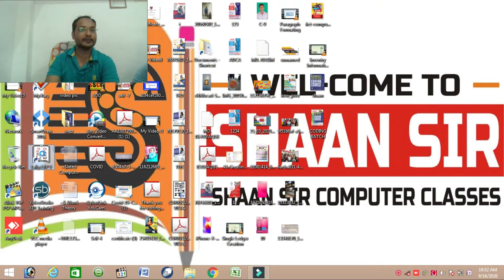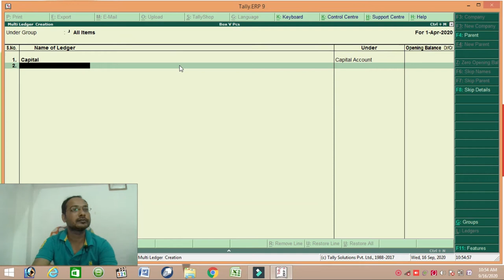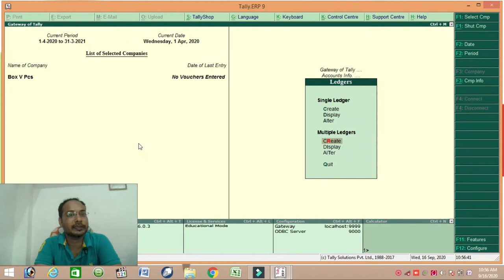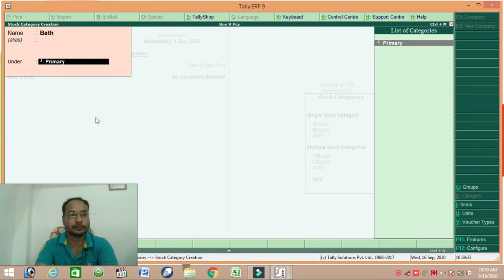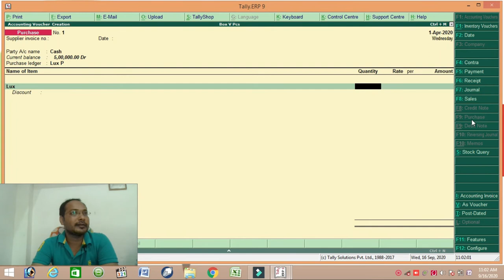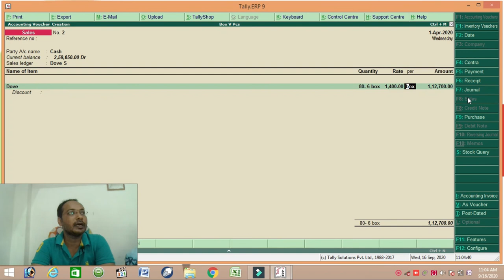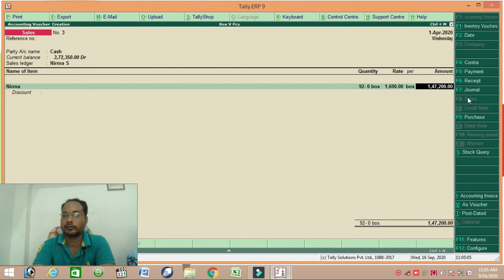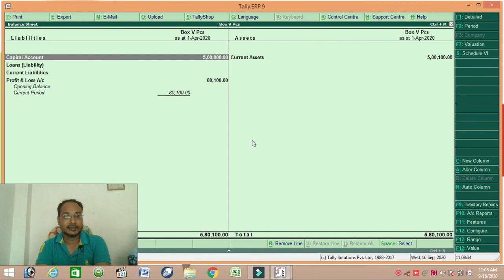घर बैठे टैली कैसे चलाना सीखे - भाग-03 !! SHAAN SIR STOCK ITEM, STOCK GROUP, STOCK CATEGORIES, UNITS